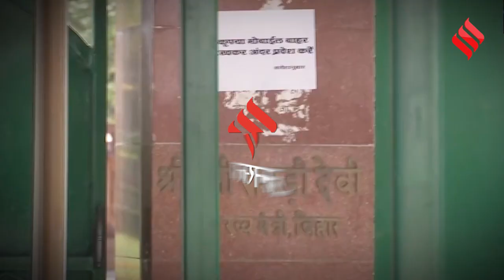CBI Raid at Lalu Yadav House: अचानक Rabri के घर क्यों पहुंची CBI, RJD कार्यकर्ताओं ने कर दिया हंगामा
CBI Raid at Lalu Yadav House: Bihar में बजट सत्र(budget session) के बीच CBI की एक टीम ने अचानक पटना में राबड़ी देवी(rabri devi) के आवास पर पहुंचकर पूछताछ शुरू कर दी, इसके बाद से सियासी घमासान मचा हुआ है